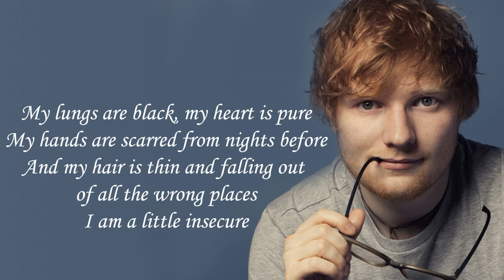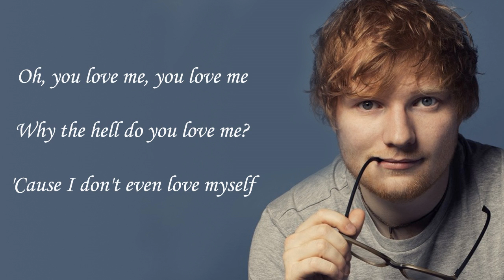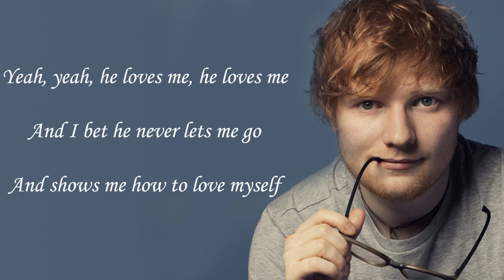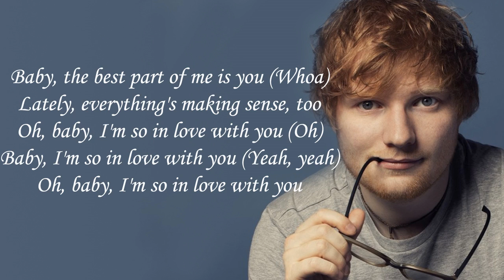Ed Sheeran - Best Part of Me ( lyrics Video )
Edsheeran bestpartofme edsheeran ed sheeran#acoustic#live#cover#official#official video#lyrics#session#don't#one#thinking out loud#give me love#sing#a team#the a team#lego house#sbtv#all of the stars#electronic music#edm#wavemusic#bedroom pop#gold coast music#chillout#rnb#koala kontrol